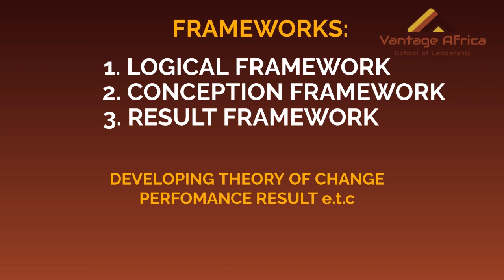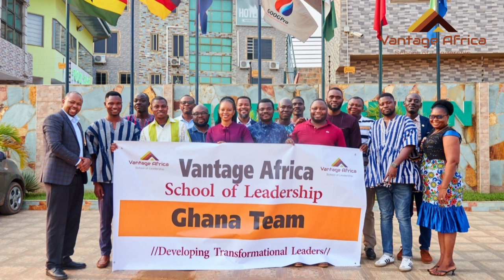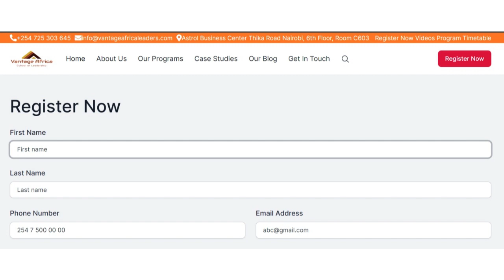Become A Certified Monitoring & Evaluation Expert-Register for Makeni Live Training 20th-22nd Nov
M&E is the MOST demanded skill among international NGOs today. With M&E, organizations are able measure project performance with accuracy, and that's why donors insist on clear M&E systems before partnering with organizations.

Would you like to become an M&E expert? I am pleased to announce that Vantage Africa School of Leadership will be conducting a Certified Monitoring and Evaluation Training in Makeni, Sierra Leone, from  20th to 22nd November 2023. This comprehensive training program is designed to equip participants with the essential skills and knowledge in monitoring and evaluation practices.